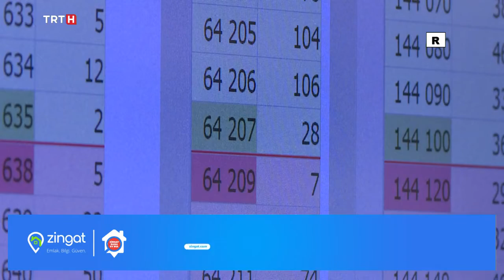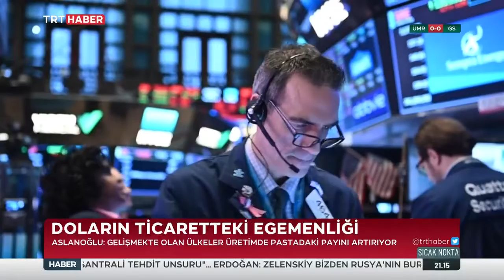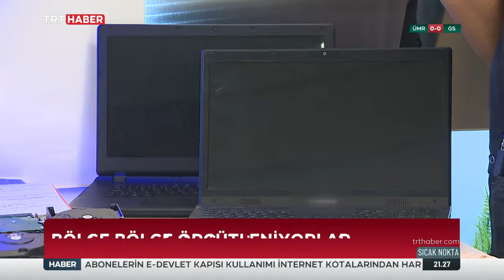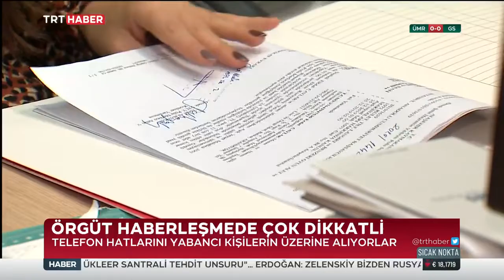Hüseyin Günay İle Sıcak Nokta Programı TRT Haber 19.08.2022